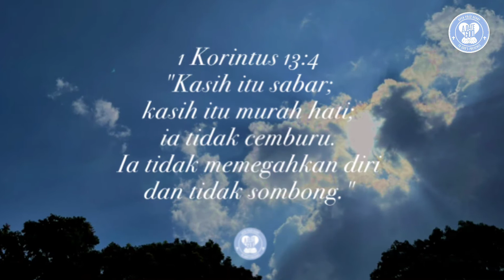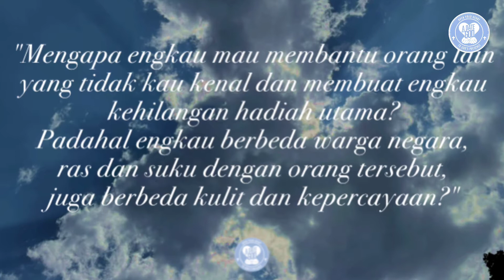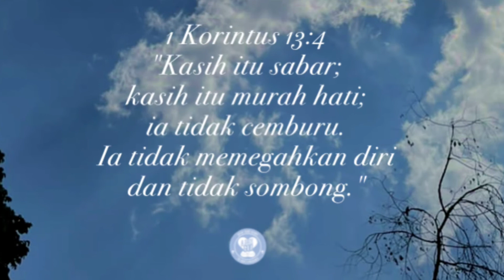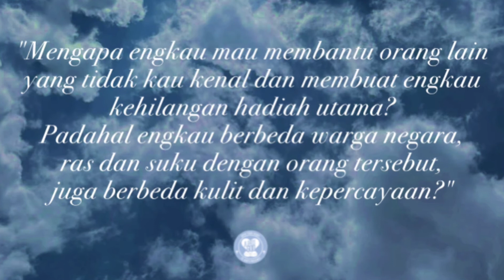Kencan Dengan Tuhan: Mari berbuat kasih tanpa memandang siapapun sebagaimana diteladankan oleh Tuhan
1 Korintus 13:4
"Kasih itu sabar; kasih itu murah hati; ia tidak cemburu. Ia tidak memegahkan diri dan tidak sombong."

Pada lomba lari Marathon Zheng-Kai, Tiongkok pada tahun 2010, seorang pelari maraton wanita dari Kenya bernama Jacqueline Nyetipkei Kiplimo atau biasa dipanggil Jacq, ikut dalam lomba lari tersebut.

Dalam lomba itu Jacq melakukan tindakan yang sangat terpuji. Ia melihat seorang pelari asal Tiongkok yang tidak memiliki tangan dan kesulitan ketika mengambil air dan mengalami dehidrasi. Lalu Jacq menolong memberikan minum kepadanya di setiap pos dari KM 10 hingga KM 38, sampai pelari tersebut kondisinya membaik.

Mau tidak mau tindakannya itu memperlambat laju larinya dan ia ketinggalan oleh peserta lain. Akhirnya Jacq harus rela hanya menjadi juara kedua dan kehilangan hadiah utama sebesar USD10.000.

Ketika media mewawancarainya, "Mengapa engkau mau membantu orang lain yang tidak kau kenal dan membuat engkau kehilangan hadiah utama? Padahal engkau berbeda warga negara, ras dan suku dengan orang tersebut, juga berbeda kulit dan kepercayaan?"

Jacq menjawab, "Saya tidak pernah menyesal untuk membantu orang lain. Bagi saya, orang itu bukan orang asing tapi sesama manusia yang perlu mendapat bantuan."

Itulah kasih, berani berkorban.
Kasih yang sudah Tuhan contohkan buat kita.

Tuhan Yesus sudah mau mati di kayu salib untuk menebus dosa-dosa kita sehingga kita bisa diselamatkan dari dosa. Oleh karena itu, beranikah kita juga berbuat kasih kepada orang lain tanpa memandang siapa orang tersebut, sebagaimana sudah diteladankan oleh Tuhan kita Yesus Kristus?

Doa:
Tuhan Yesus, ajarilah aku bahasa kasih-Mu, kasih yang tanpa pamrih, kasih yang tulus dan kasih yang rela berkorban. Amin. (Dod).